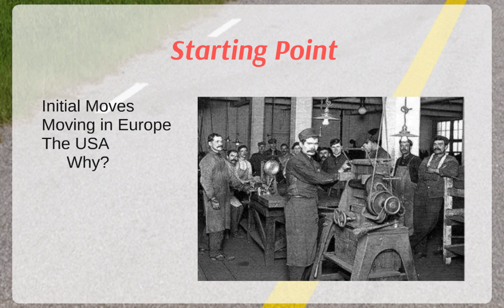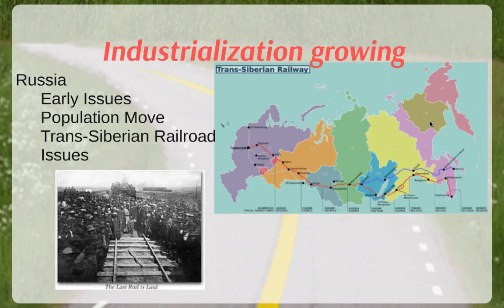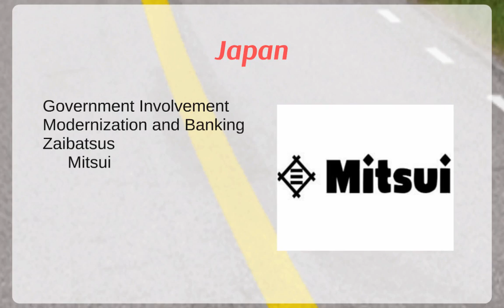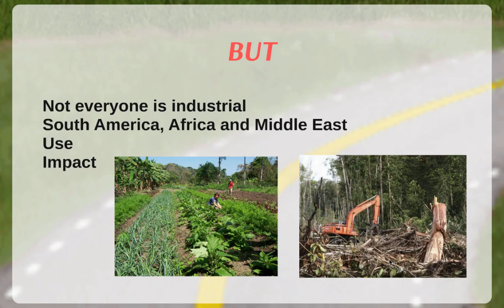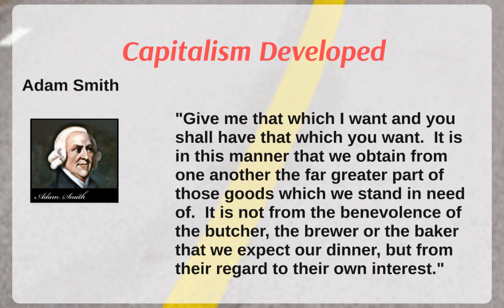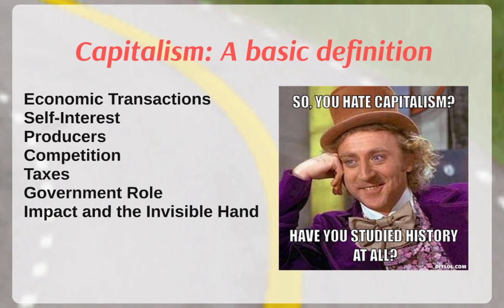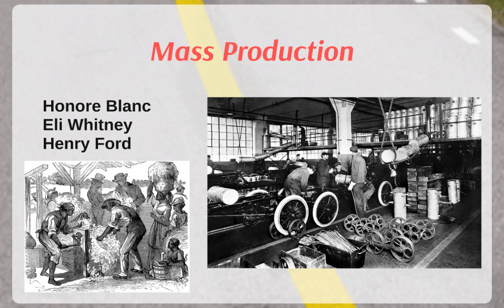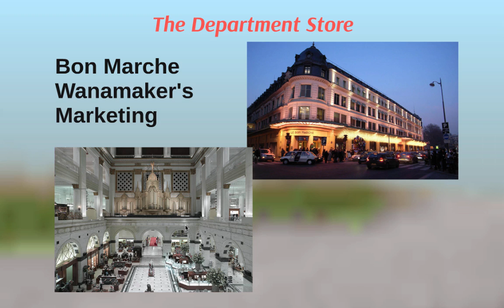Spread of Industrialism